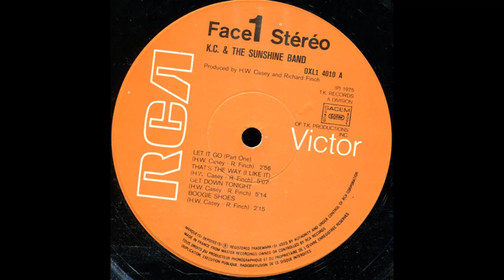K.C & THE SUNSHINE BAND - Boogie shoes